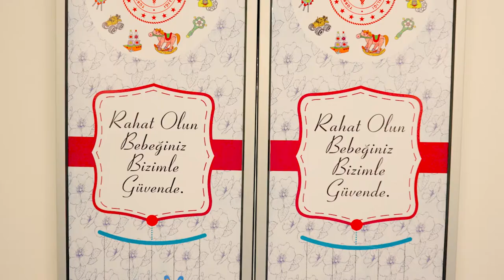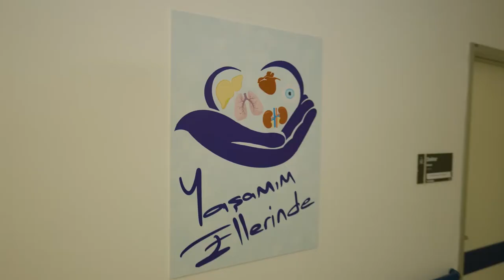Ankara City Hospital Corporate Video (English Subtitle)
Ankara City Hospital Corporate Video